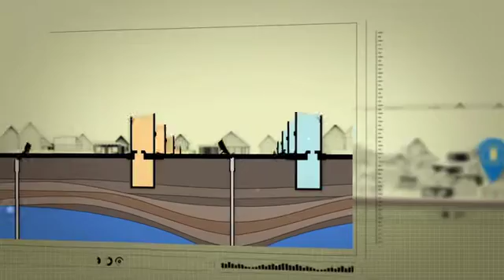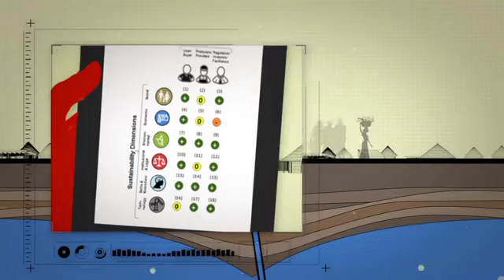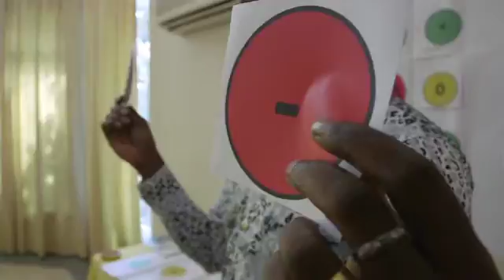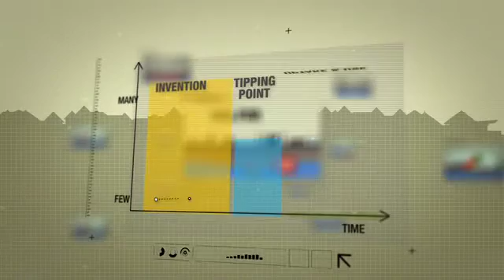WASHTech -- Supporting The Vision Of Sustainable WASH Services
WASHTech aims to facilitate cost effective investments in technologies for sustainable water, sanitation and hygiene services. The WASHTech TAF is a tool for identifying blockages to sustainability and scalability